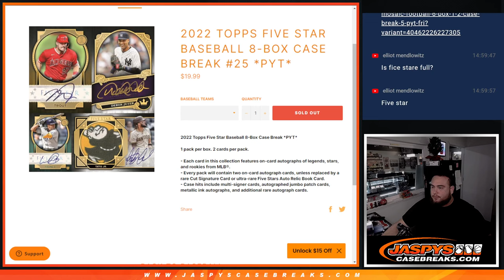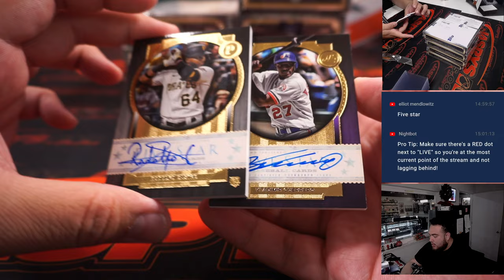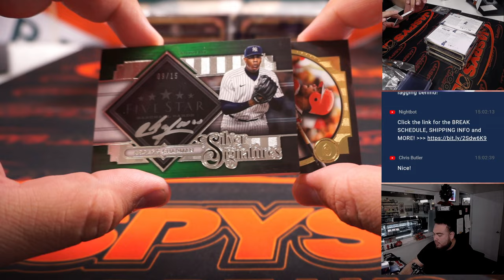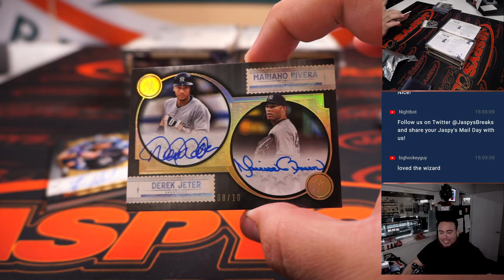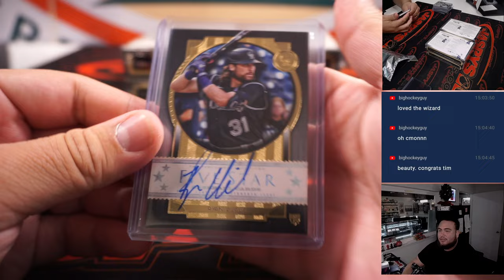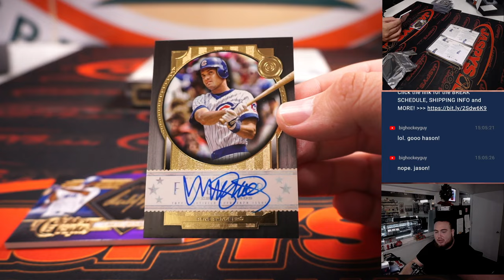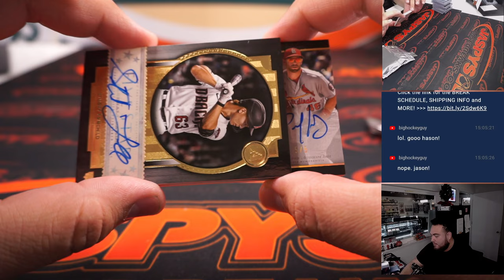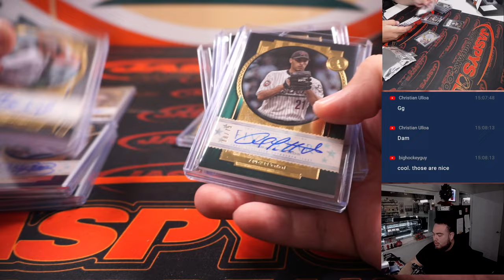JETER + RIVERA! - Sat 12/31/22 - Sat. 12/31/22 - 2022 Topps Five Star Baseball 8-Box Case #25 *PYT*